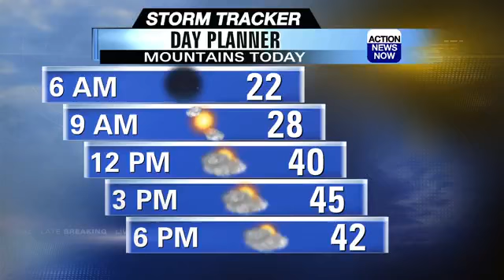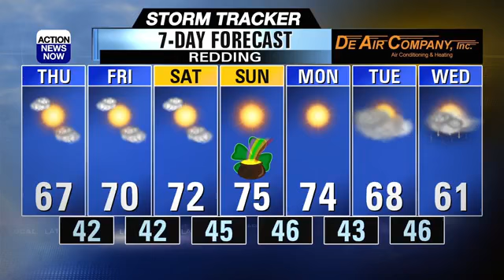A welcome warming trend is ahead for your weekend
Warming up through your weekend, but showers do return in your extended forecast